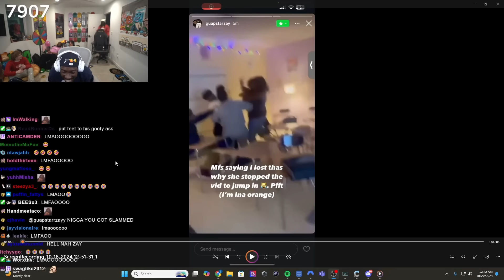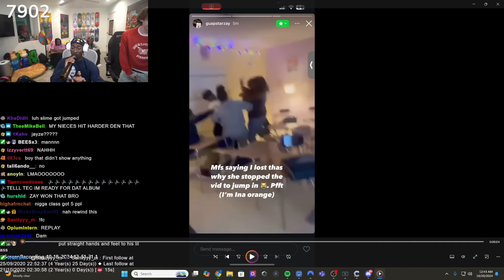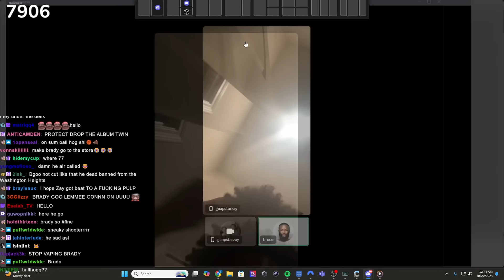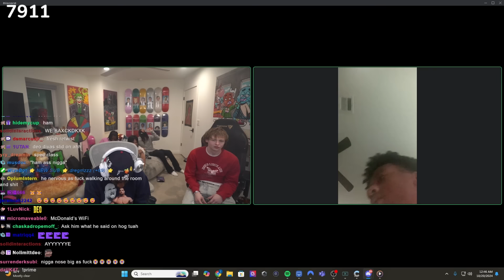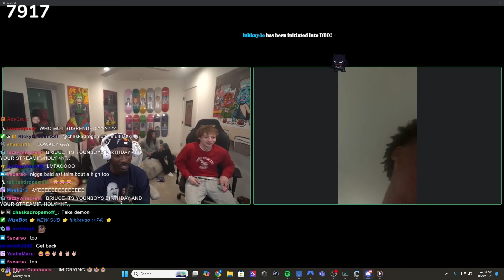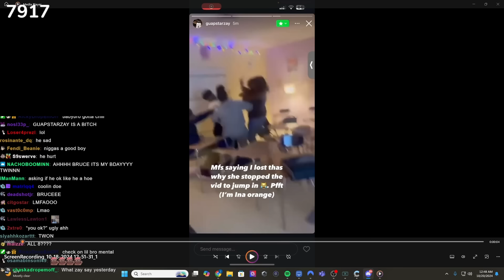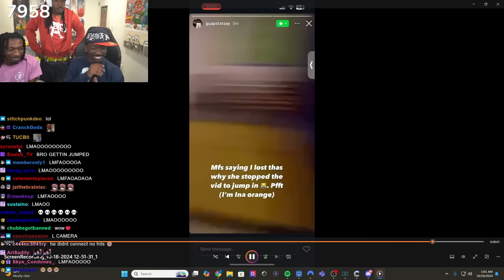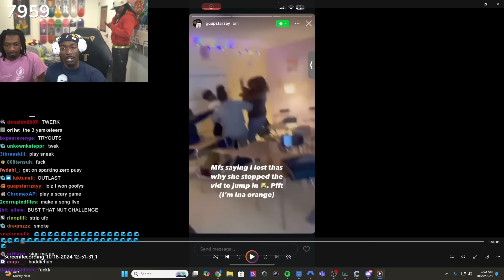Ball Hog SLEEPOVER Full Stream!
Cochise & Protect & Sneak & Bradygoo come on stream!